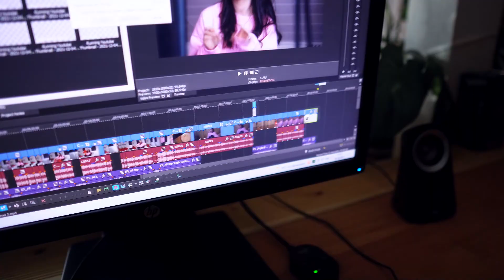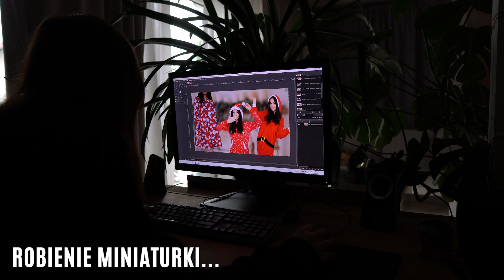🎄 MAŁŻEŃSTWO WSPÓLNIE UBIERA CHOINKĘ: TO NIE MOGŁO SIĘ SKOŃCZYĆ INACZEJ 🤫 VLOGMAS #4 ❄️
Dzisiaj razem z Zygą wspólnie ubieramy choinkę, zapraszamy do obejrzenia vloga z tego dnia 🎄🎄🎄🎄🎄